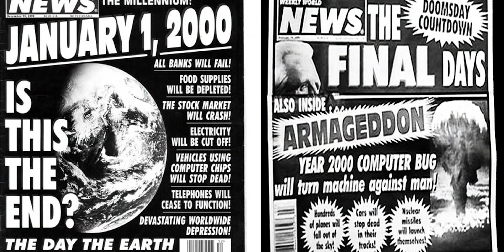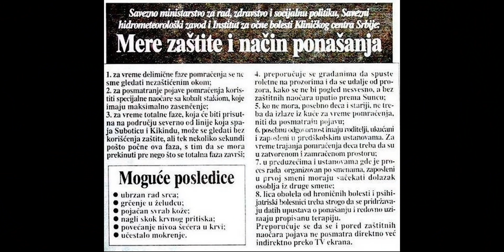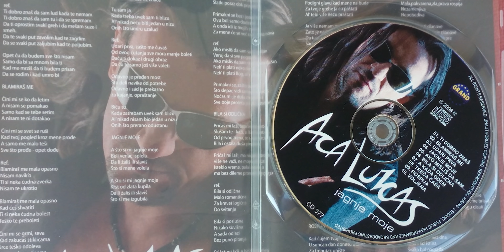Pričamo o glupim ljudima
To nije anomalija, nego tradicija!

Ako ste van forme i ne znate kako da počnete. Krenite sa 7 dana besplatnog online treninga sa mnom